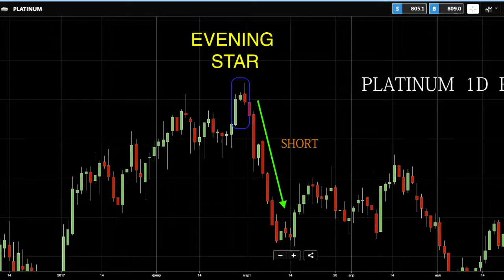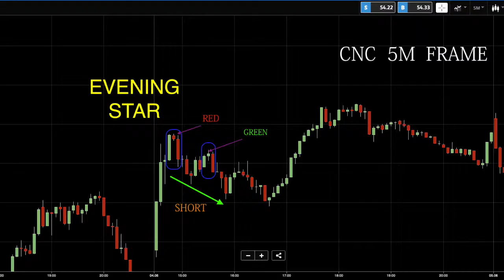EVENING STAR-BEARISH SIGNAL /TRADING PATTERN /JAPANESE CANDLESTICK/ ЯПОНСКИЕ СВЕЧИ. ВЕЧЕРНЯЯ ЗВЕЗДА.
Trading pattern - easy way to remember.

ТРЕЙДИНГ. ПАТЕРНЫ - ЛЕГКИЙ СПОСОБ ЗАПОМНИТЬ.